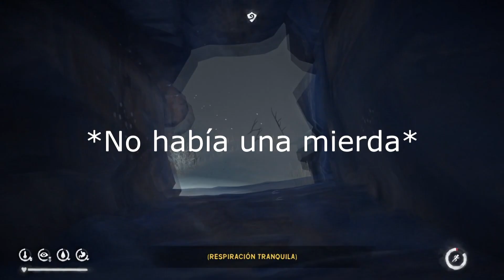The Long Dark I Probando la nueva región y los dos nuevos ítems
▬▬▬ VIRTUAL SURVIVORS ▬▬▬
Vídeo un poco más en profundidad de lo que ha sido la última actualización.